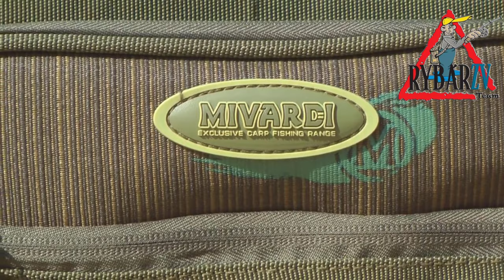MIVARDI TAŠKA CARRYALL NEW DYNASTY XXL│Majo Syro, rybárske potreby RybárZV│HD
TAŠKA CARRYALL NEW DYNASTY XXL od firmy MIVARDI

Príďte sa inšpirovať do Zvolena máme tu pre Vás 3 poschodia, 750m2 a 2 hodiny inšpirácií.

ZASTAVTE SA OSOBNE:
►Adresa: Drobnochov, s.r.o., T.G.Masaryka 325/2, ZVOLEN, 960 01

Licencia: CC